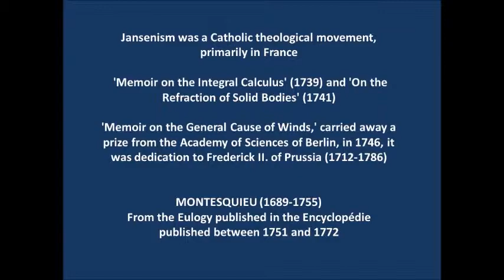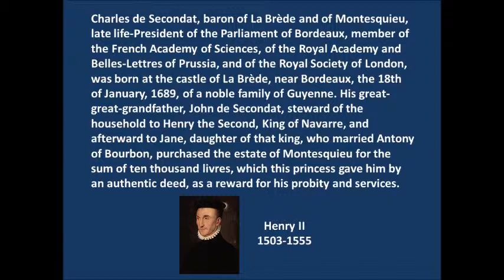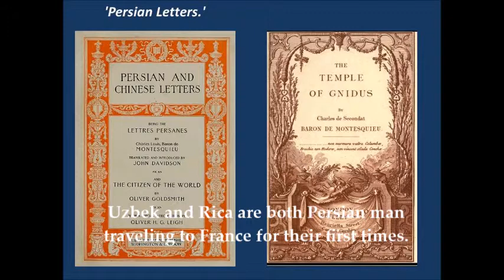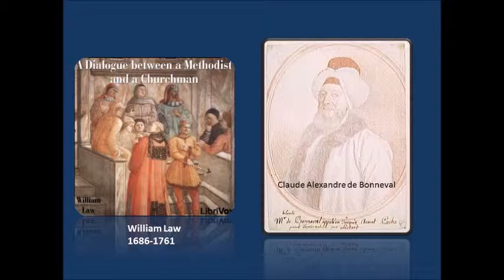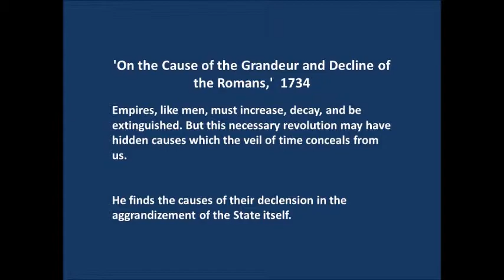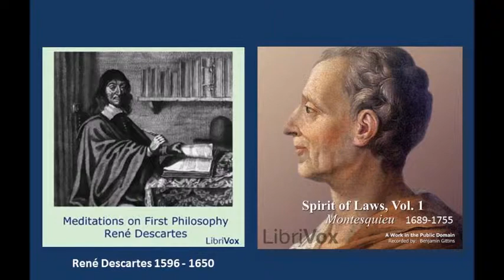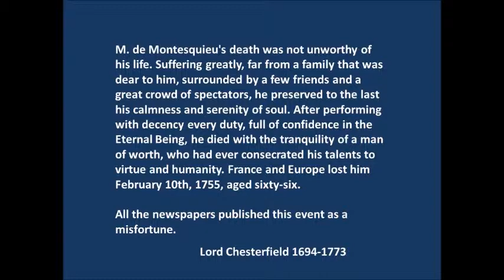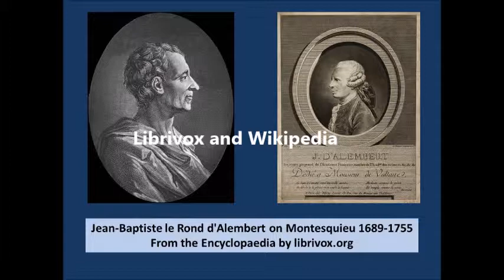Jean d'Alembert on Montesquieu 1755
Jean-Baptiste le Rond d'Alembert 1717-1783 wrote this article about Montesquieu 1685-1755 and published it in Encyclopédie, ou dictionnaire raisonné des sciences, des arts et des métiers (Encyclopaedia, or a Systematic Dictionary of the Sciences, Arts, and Crafts) 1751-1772.